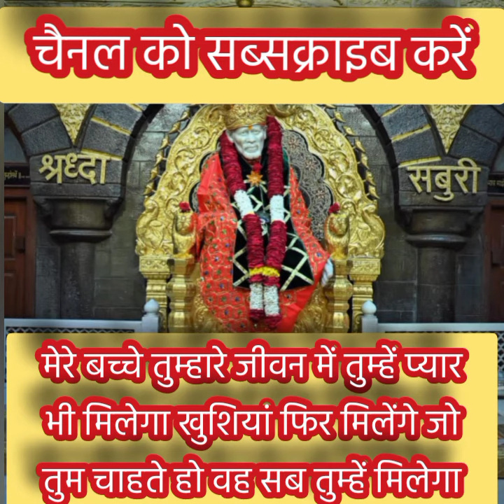यह साईं की चिट्ठी तुम्हारे नाम#aaj